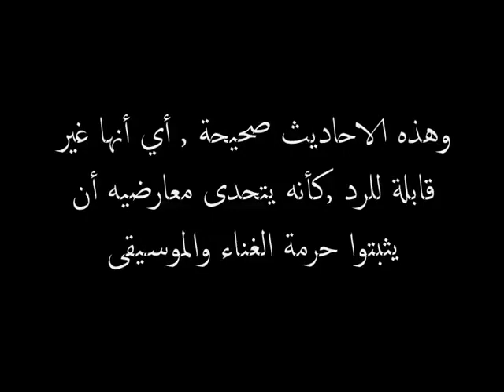صلاح الراشد يتحدى علماء السنة أن يثبتوا حرمة الغناء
صلاح الراشد